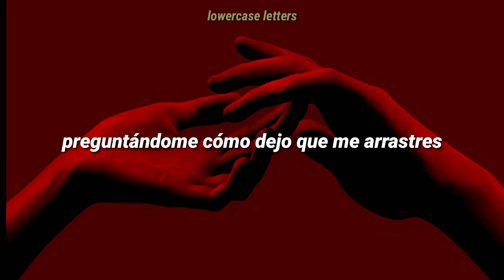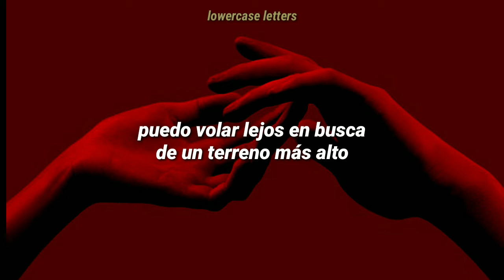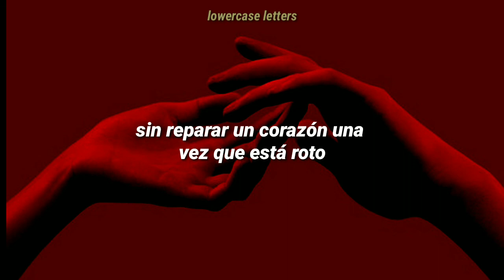Jack Garratt - Mend A Heart (Sub Español)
Jack Garratt - Mend A Heart // Subtitulada al español // Letra en español

*Traducido literalmente como "hermano".